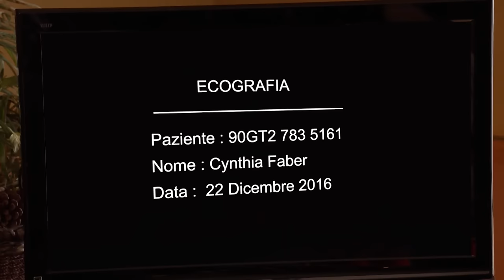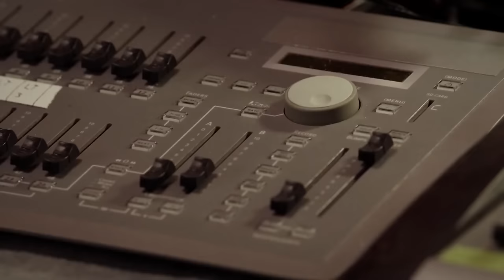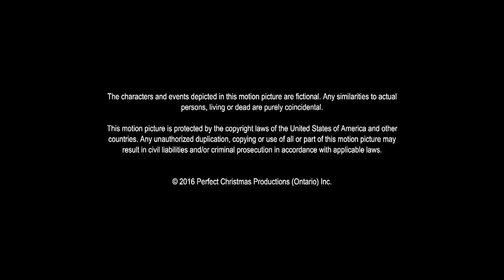Un Natale quasi perfetto | Commedia | HD | Film Completo in Italiano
Regia: Brian K. Roberts
Sceneggiatura: Ron Nelson, Teena Booth, Alan Marc Levy
Star: Susie Abromeit, Dillon Casey, Erin Gray
(2016)

Una coppia di giovani sposi invita a casa le rispettive famiglie per festeggiare il primo Natale insieme.